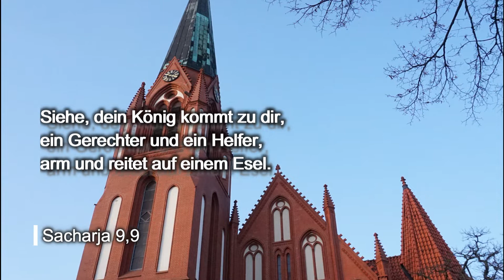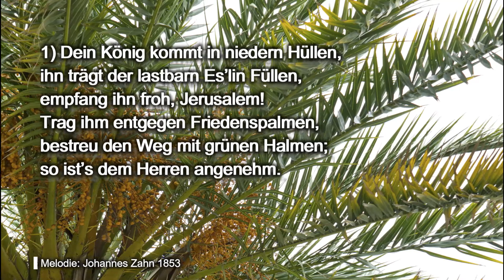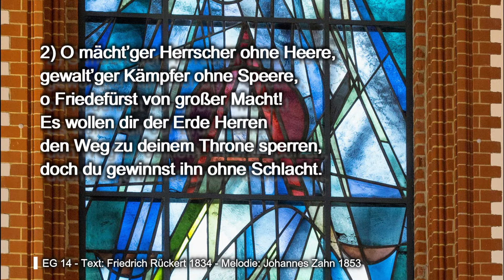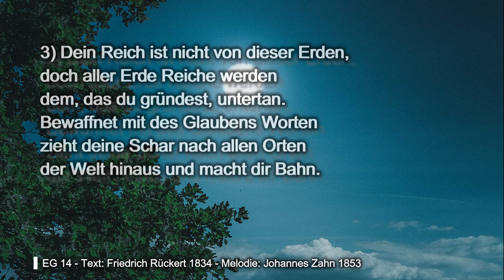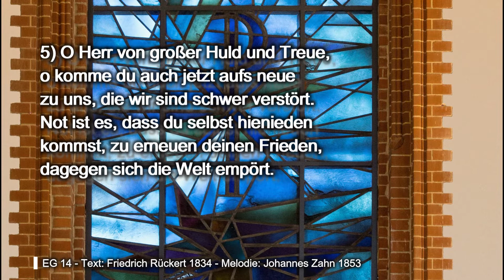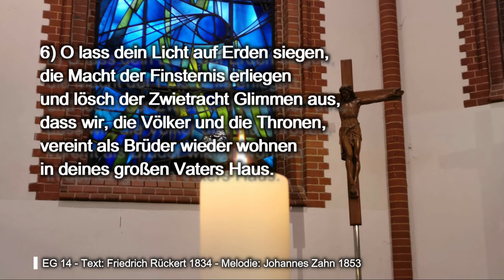Gruß zum Palmsonntag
Pfarrerin Dr. Donata Dörfel
KMD Cornelius Häußermann
Folgen Sie uns auf sozialen Netzwerken:

28. März 2021
Schnitt: Benjamin Dörfel